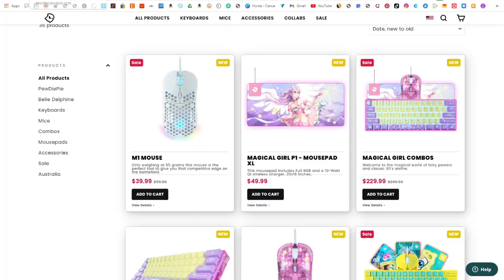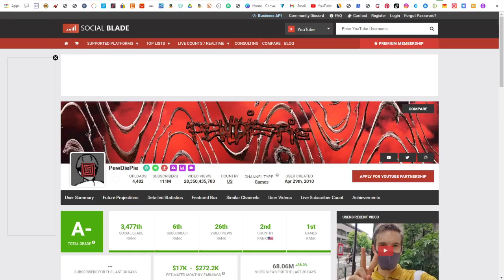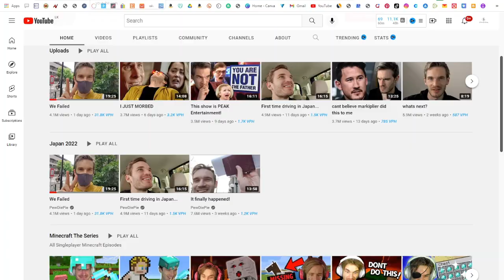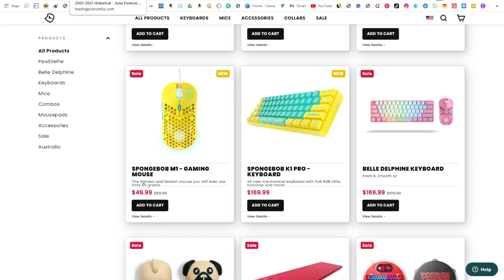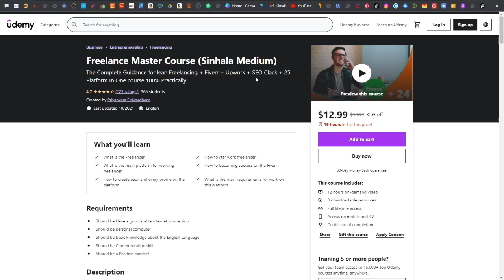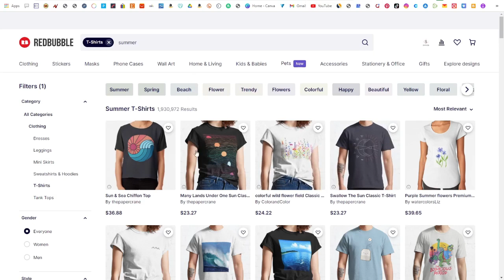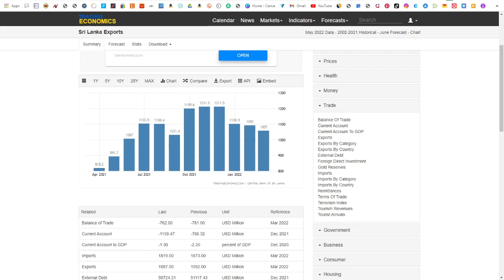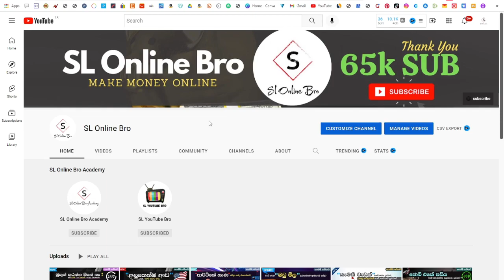Earn $80 PER DAY FROM YouTube WITHOUT Making Videos Yourself From Scratch | Make Money Online 2022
How to Make Money on YouTube WITHOUT Making Videos Yourself From Scratch | COMPLETE YouTube Automation Tutorial For Beginners | Real Passive Income idea for earning money online with Autopilot system *BREAKING*